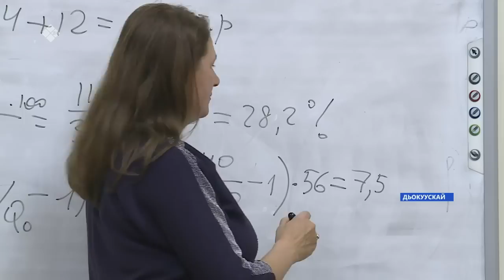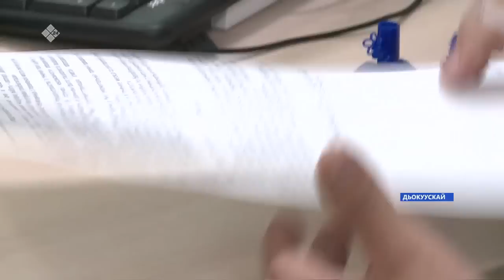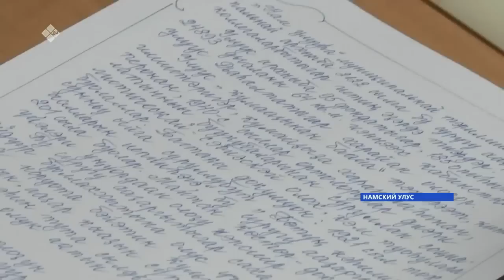«Саха сирэ» информационнай биэрии. Сэтинньи ыйын 02 күнэ 13:30